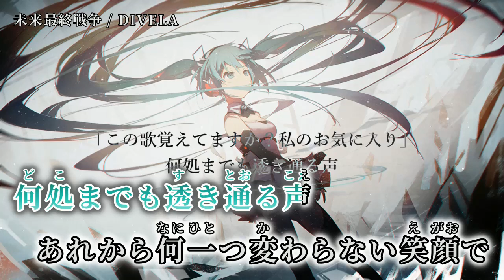【ニコカラ】未来最終戦争【off vocal】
次▶